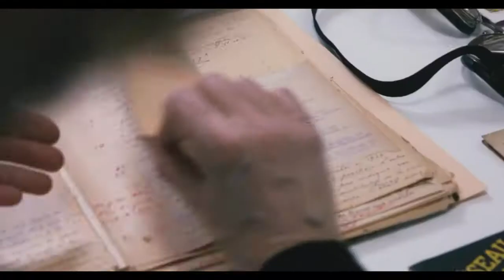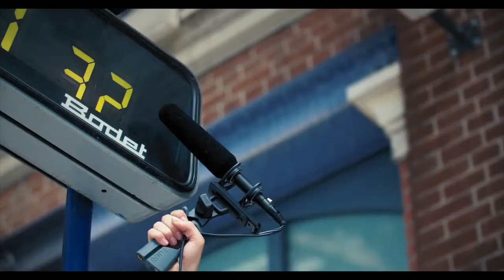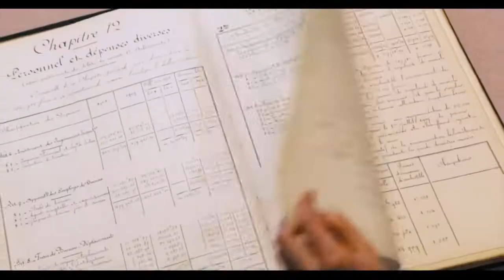SNCF TER Nouvelle-Aquitaine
Profitez de la PROMO Carte+ pour vous rendre aux journées européennes du patrimoine.